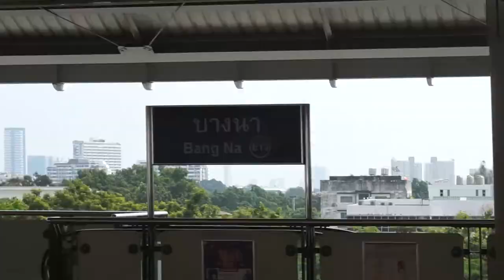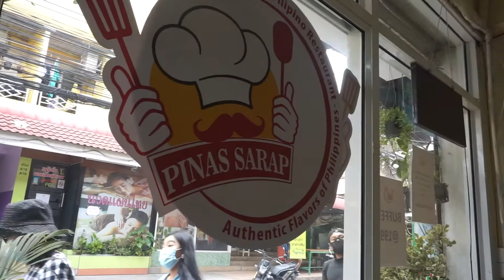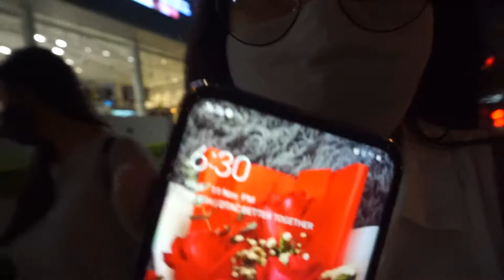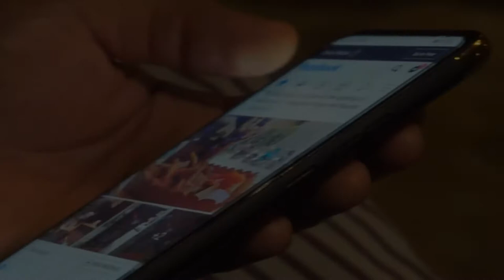BANGKOK PINOY RESTO HOPPING!